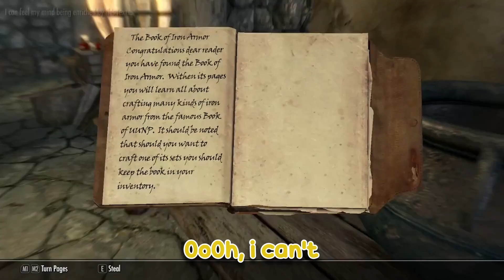I MADE A NEW FRIEND AND STABBED A TREE!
I'm a Cat, and I am going on an adventure!

Link: youtu.be/lpEL1Nt6rJk

Link: youtu.be/NxdW1JGwBBc